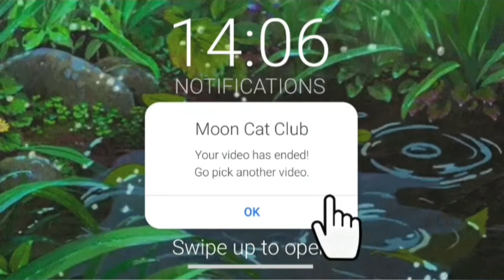How To Level Up Quickly on BlockStar Planet | Easy | Simple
the audio was found on InShot.

thanks - ayana =)☆